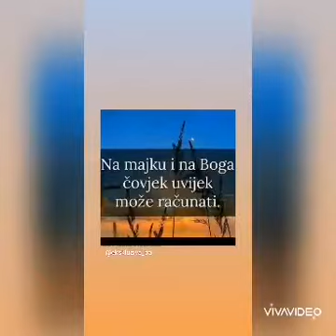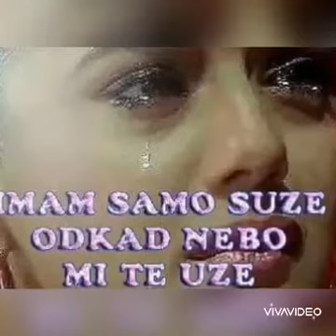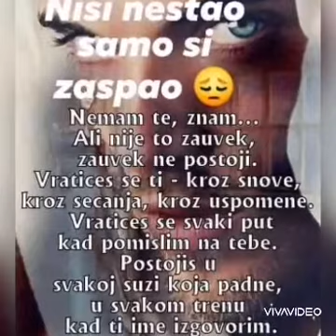@Majko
Majka je jedna i zamjene joj nema